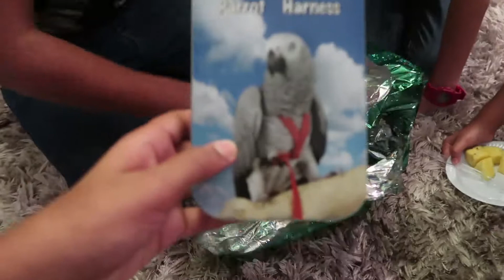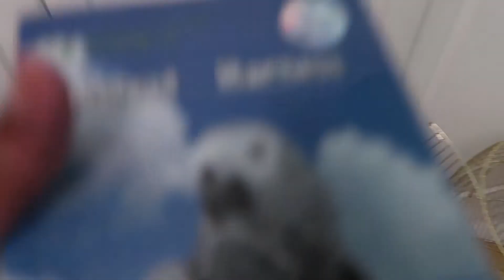Secret Shiekh!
guess who gave me a gift!